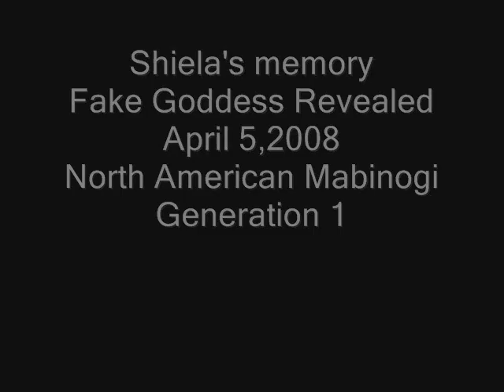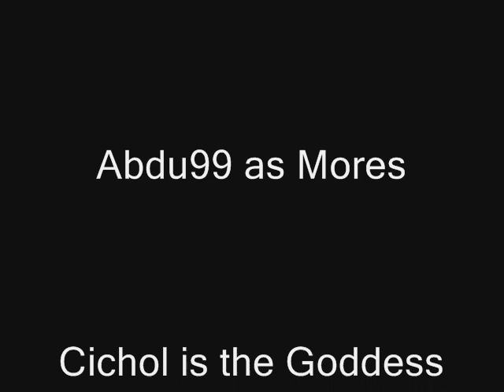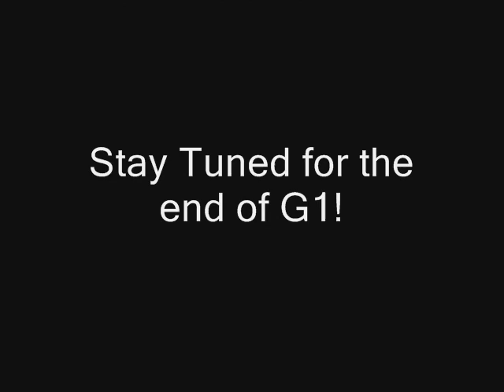Shiela's Memory, Fake Goddess Revealed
No spoilers. It's free work towards it people!